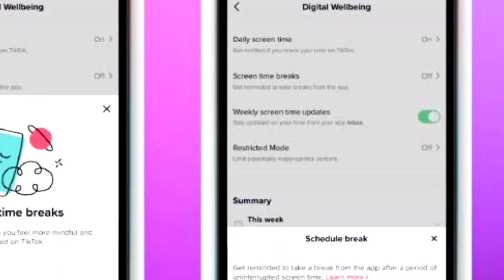Tiktok latest update | Tiktok New Features | Tiktok add to music app Feature Update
Search Tags and Quarries Below